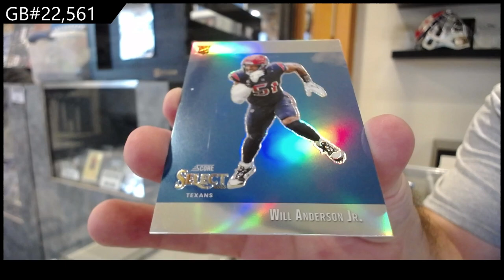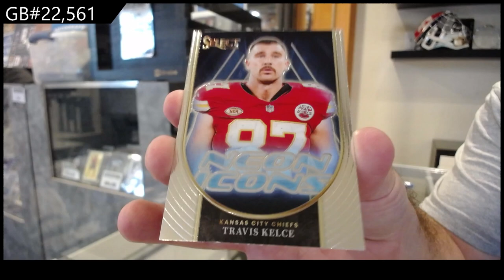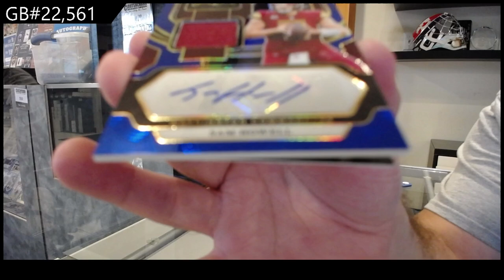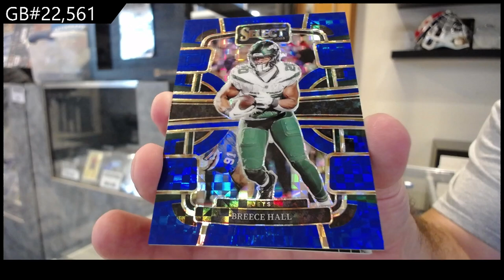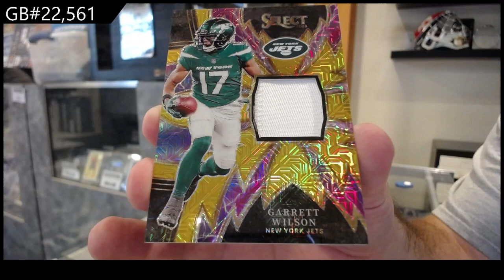2023 Panini Select Football Box Break - CNC GB #22,561